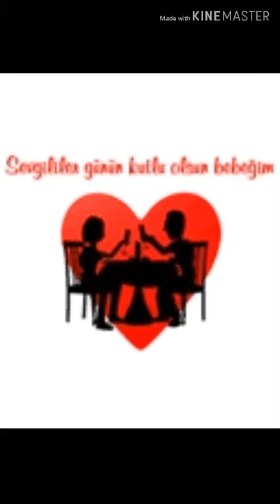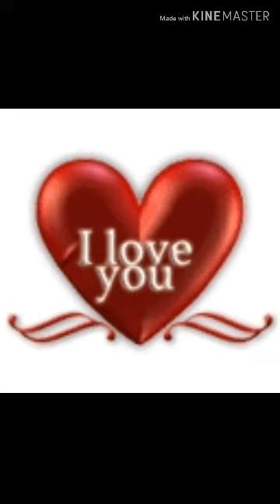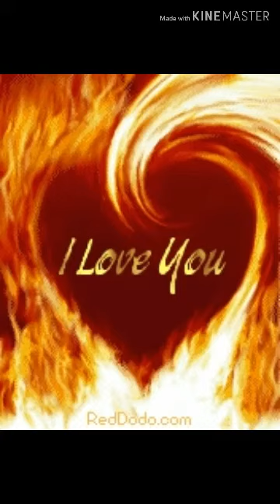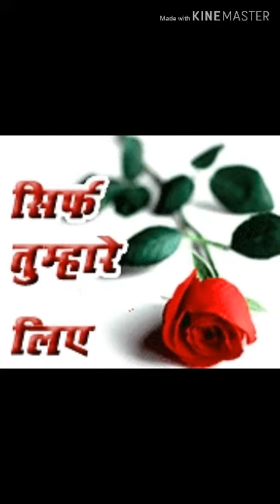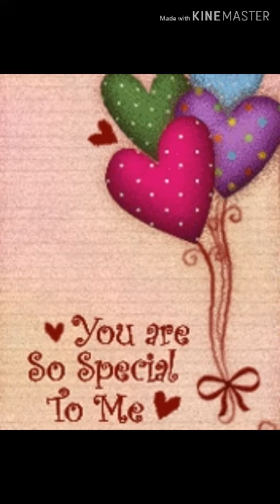Aj hum tum o sanam milke ye wada karain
SIVALA MUSIC